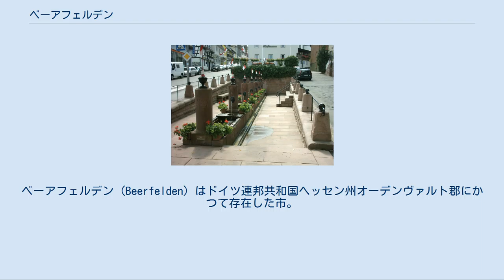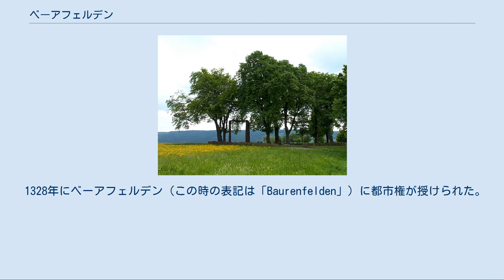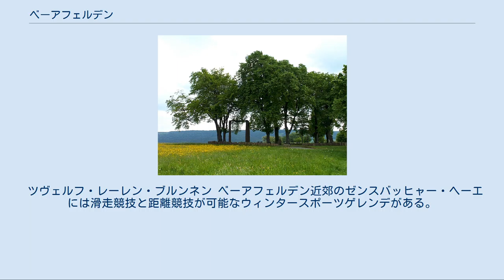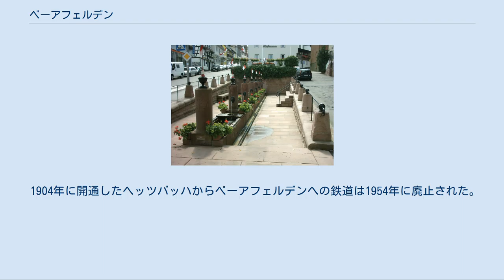ベーアフェルデン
ベーアフェルデン (Beerfelden) はドイツ連邦共和国ヘッセン州オーデンヴァルト郡にかつて存在した市。
2018年1月1日にヘッセネック、ローテンベルク、ゼンスバッハタールと合併し、オーバーツェント市を形成した。
ベーアフェルデン周辺地域は観光業では「ベーアフェルダー・ラント」と名付けられている。
 ベーアフェルデンは、オーデンヴァルトの標高330mから540mに位置する。
南のネッカー川へ向かう狭くて森の豊かなガンメルスバッハ渓谷に位置し、フライエンシュタイン城趾がある。
 ベーアフェルダー・ラントは観光地であり、地理的にはベーアフェルデン、ローテンベルク、ゼンスバッハタール、ヘッセネックにまたがる、ヘッセン州内のオーデンヴァルトのもちが豊かなベルクシュトラーセ＝オーデンヴァルト地質・自然公園内に位置する。
ベーアフェルダー・ラントは海抜200mから555mの間の高地にあたる。
南北に延びる丘陵の連なりであるヴァルトカッツェンバッハの近くには、標高626mのカッツェンブッケルがそびえる。
 東部には、エアバッハ＝フュルステナウ伯の狩りの城があるクレーベルク（山）があり、その下を建設当時はドイツ最長であった鉄道トンネル（全長3.1km、標高348m）が通っている。
 ベーアフェルデンは、10世紀にはすでにロルシュ修道院のレーエンとなっていた。
1032年に「Burrifelden」という名でロルシュ文書に初めて登場する。
 1328年にベーアフェルデン（この時の表記は「Baurenfelden」）に都市権が授けられた。
 1806年に、帝国代表者会議主要決議に基づいてエアバッハ伯領からヘッセン大公領に移された。
 1810年4月29日に街のほぼ全域を焼く火事があった。
ヘッセン＝ダルムシュタット大公とエアバッハ＝フュルステナウ伯は救済措置に配慮を示した。
 絞首刑場 ベーアフェルデンには、ドイツで唯一完全な形で保存されている絞首刑場がある。
これは1597年にそれまでの刑場に替わって造られたものである。
最後に刑が執行されたのは、1804年、ロマの女性であった。
彼女は、病気の子供のためにニワトリとパンを2個盗んだ罪を問われ、処刑された。
 ツヴォルフ・レーレン・ブルンネン（12のノズルがある泉、1810年建造）はミュムリング川の水源である。
 ツヴェルフ・レーレン・ブルンネン ベーアフェルデン近郊のゼンスバッヒャー・ヘーエには滑走競技と距離競技が可能なウィンタースポーツゲレンデがある。
冬の雪の時期になるとウィンタースポーツゲレンデが開業する。
滑走競技場には短いスキーリフトがある。
標高450mから540mまで全長450mである。
 ベーアフェルデンは連邦道B45号線沿いにある。
この連邦道は、この都市付近で大きくカーブする。
ヘッツバッハ区にはオーデンヴァルト鉄道の駅がある。
 1904年に開通したヘッツバッハからベーアフェルデンへの鉄道は1954年に廃止された。